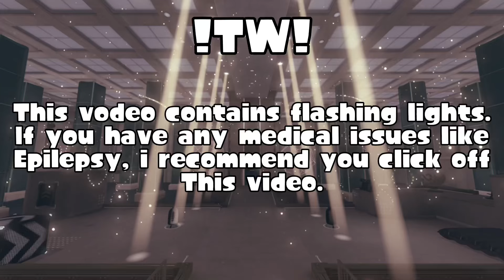What’s Under The Elevator? SPLATOON 3 Side Order DLC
Quite a discovery, lol